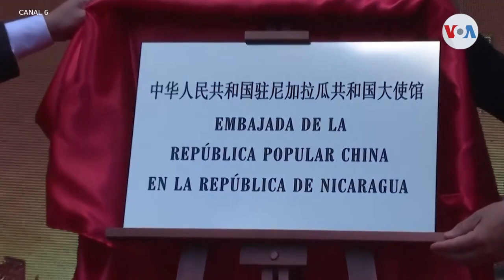Nicaragua propone sustituir a Taiwán por china en el Sistema de Integración Centroamericana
El gobierno de Daniel Ortega ha propuesto reemplazar a Taiwán con China como miembro observador en el Sistema de Integración Centroamericana, el foro regional más importante para Estados Unidos en América Central.

¡Visítenos!